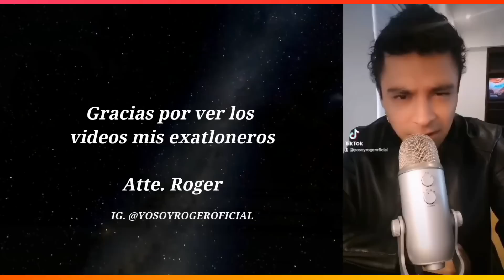ÚLTIMA HORA!! GANAN DINERO EL LUNES, HOY GRABARON ELIMINACIONES!!, Exatlón Estados Unidos EEUU #7